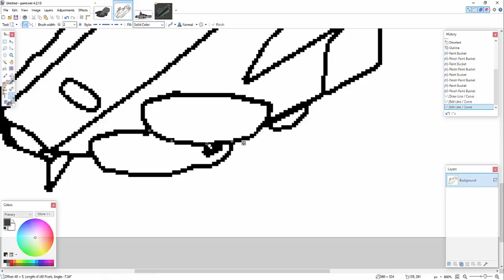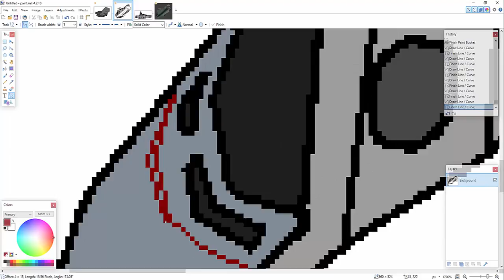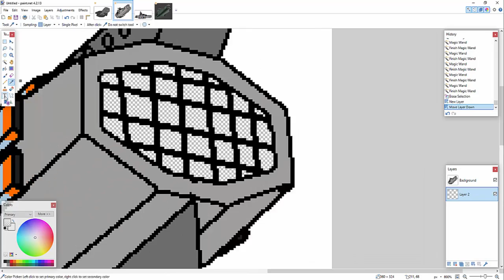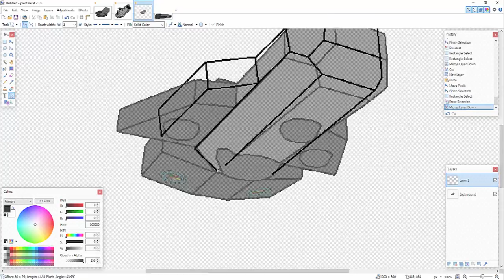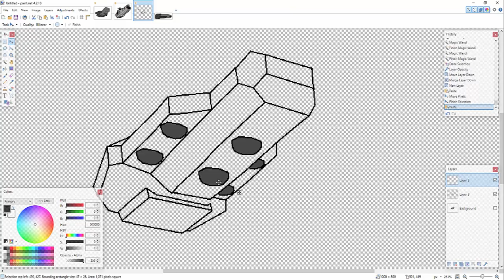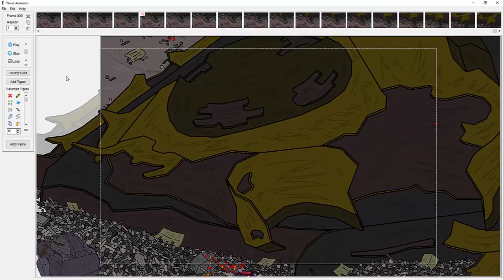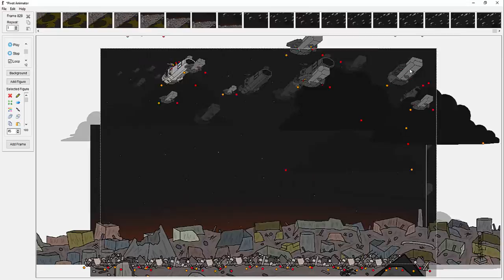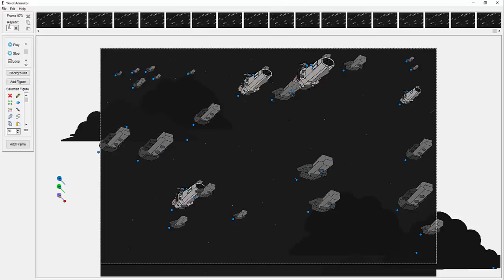Pivot Alien Invasion Series 2 Part 20 making of/behind the scenes: drawing sprites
Pivot animation tutorial/making of/behind the scenes